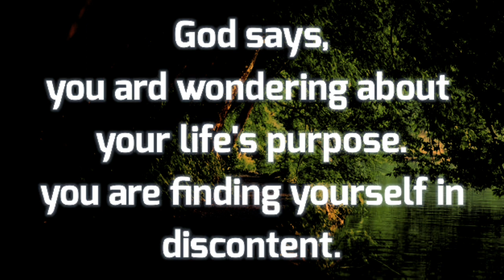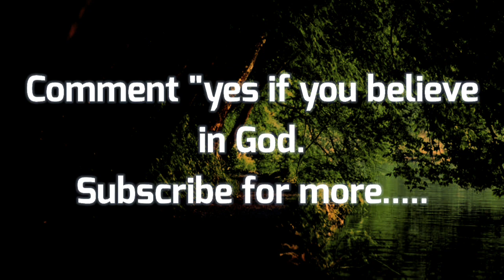Urgent Message from God🦋 God message for me today💕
The Lord Is Calling Out To You | Gods Urgent Message To You Today |

(Bible Inspired)

This Video Includes All These Searches 👇
1. God message for me today
2. God message for me
3. God message
4. God's message
5. God message for you
6. Message from god
7. God blessings message
8. Jesus message
9. God's message for me today
10. God message tarot
11. God's message for me
12. God's message today
13. Message of god
14. God thoughts
15. God message for you today
16. God's message for you
17. Message from the universe
18. Urgent message from god
19. Universe Message
20. Faith quotes
21. Jesus quotes
22. God Blessings message
23. Joel Osteen
24. Bible quotes
25. Bible message
26. Quotes god
27. Godly quotes
28. Bible god quotes
29. Life quotes
30. Faith god quotes
31. Christian Motivation
32. The Lord Helps
33. prophetic word today